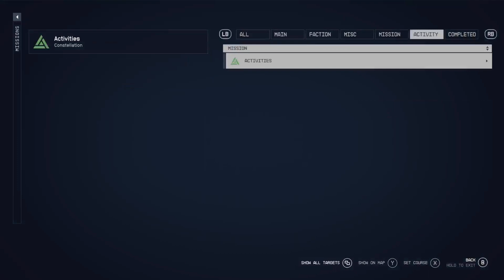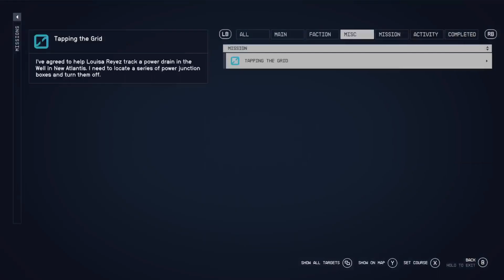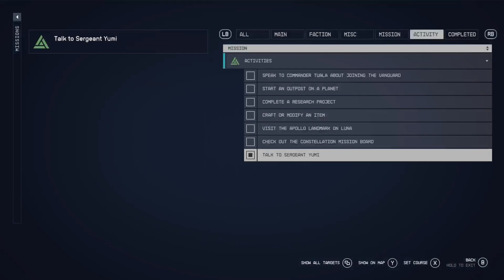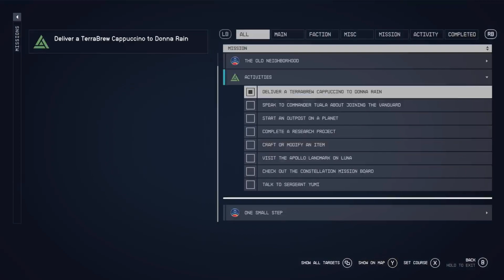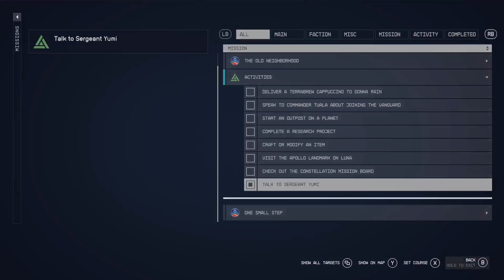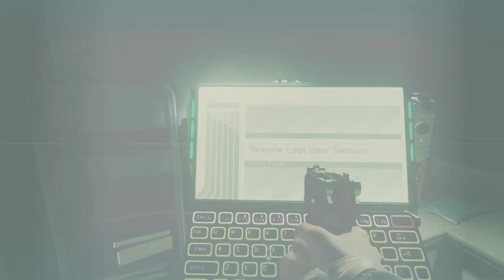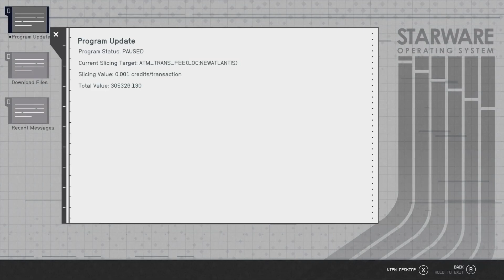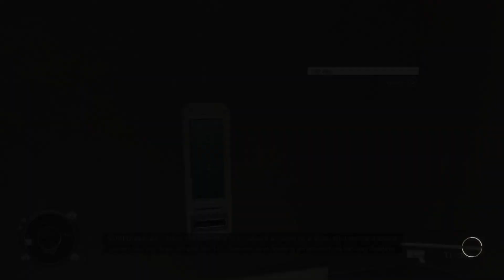Coffee, Spies and Lies | Let's Play Starfield - Part 4 | Walkthrough, Gameplay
In part 4 of my Starfield let's play, we are exploring New Atlantis and doing coffee runs and spy games.